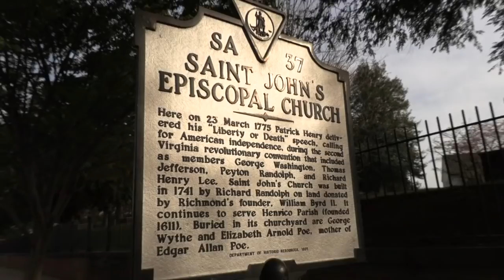Mindset Of A Crypto Investor With Carl Loser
What is the mindset of a crypto investor? And what future does Bitcoin hold in the face of increasing government regulations? Former Libertarian state Senate challenger Carl Loser joins us to talk about his new book, “Becoming the Hodler”, the legal world from the perspective of a paralegal, and his journey from minarchism to anarcho-capitalism.

Becoming the Hodler: The Ultimate Cryptocurrency Investor

Amazon wish list for podcasting:

Web: KalMolinet.com
Tribe: LiberateRVA.com